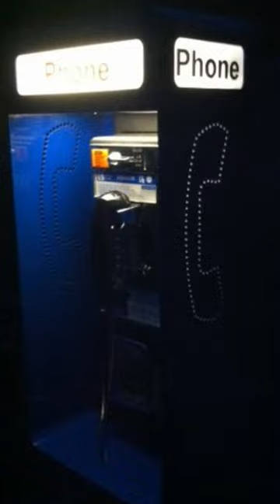PAUL MICHAEL STEPHANI - Serienmörder Profil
Paul Michael Stephani der "Weepy-Voiced Killer" tötete drei Frauen auf bestialischste Weise.
Serienmörder Profil.

Wenn ihr mich unterstützen wollt, gibt es hier ein paar Möglichkeiten:

*Mein aktueller Film "Pestilenz" auf amazon.de

*Mein erster Film "Basement" auf amazon.de:

* Die mit * gekennzeichneten Links sind Eigenwerbung.

** Die mit ** gekennzeichneten Links sind sogenannte Provision-Links. Wenn du auf so einen Link
klickst und über diesen einkaufst, bekomme ich von deinem Einkauf eine Provision. Für dich
verändert sich der Preis nicht. Danke für die Unterstützung